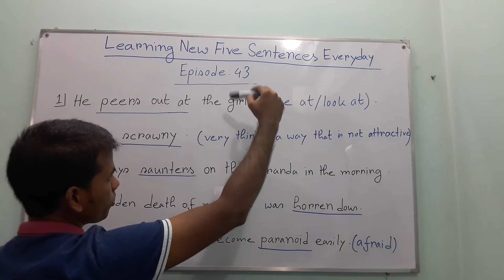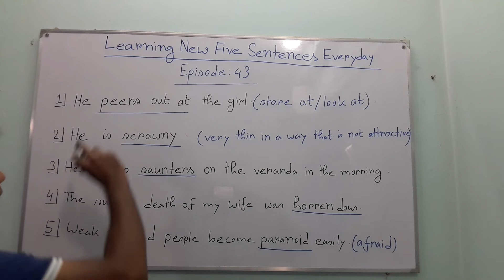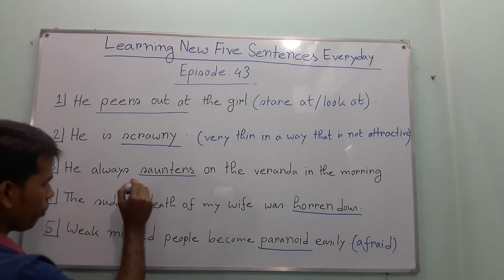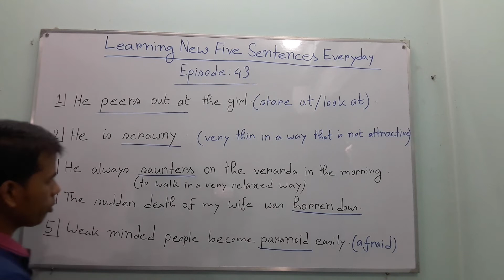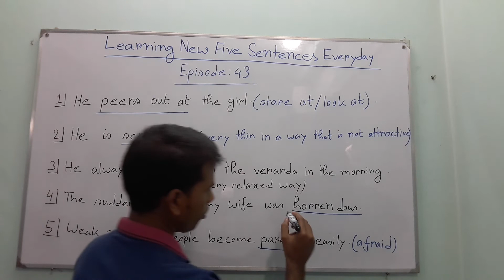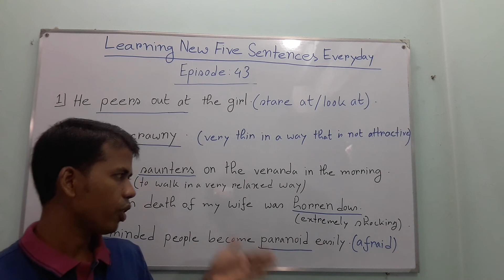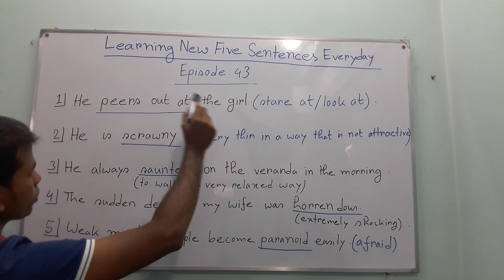learning new five sentences everyday episode:43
Vocabulary is a part and parcel in our life. without knowing vocabularies, you will never be a good or excellent speaker at all. therefore, knowing vocabulary is a must . what we see out there about english vocabulary learning method is a completely bogus . there is no short -cut way of learning english . you have to practice vocabularies  to learn english . i have already taught you 215 new vocabs .they are really helpful for gre candidates, ielts's students.if you really want to learn english, you must follow my channel because very few teachers you will find teaching vocabularies as like as me .